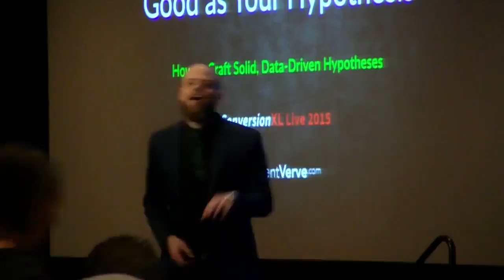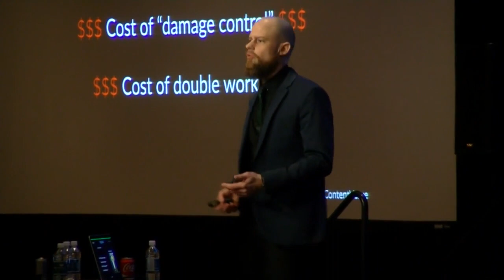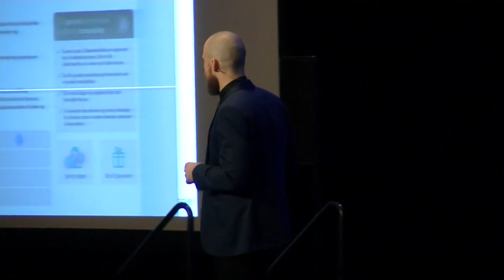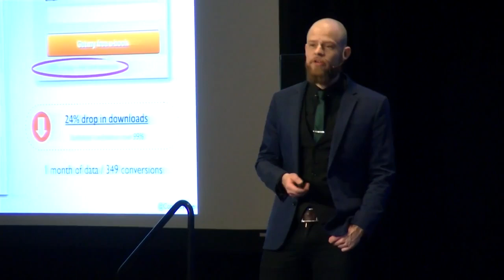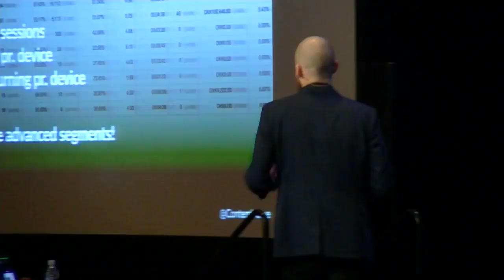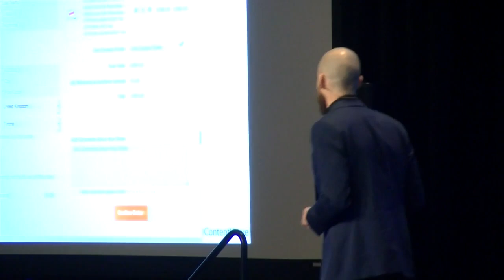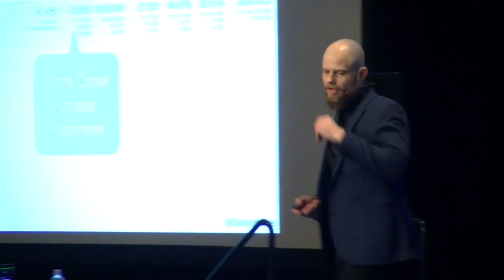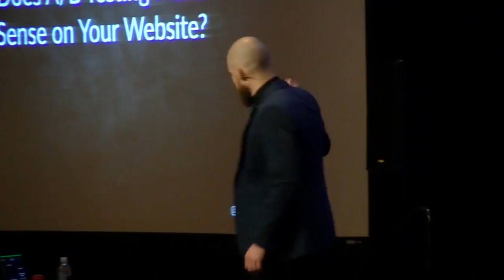How to Craft Solid, Data-driven Test Hypotheses - Michael Aagaard - CXL LIVE 2015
In this talk, you'll hear from Michael Aagaard, the optimization and copywriting pro. His talk from CXL Live 2015 covers how to craft solid, data-driven test hypotheses.